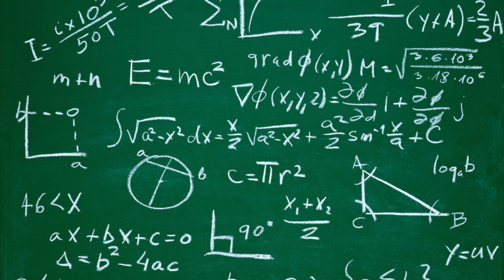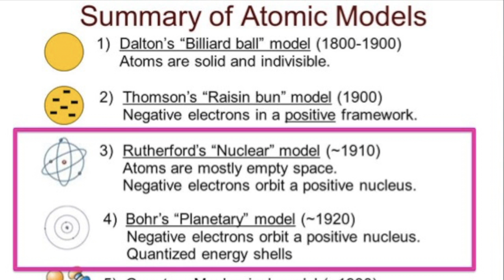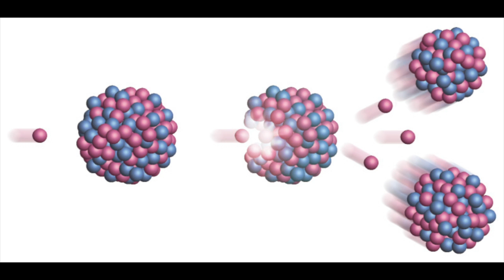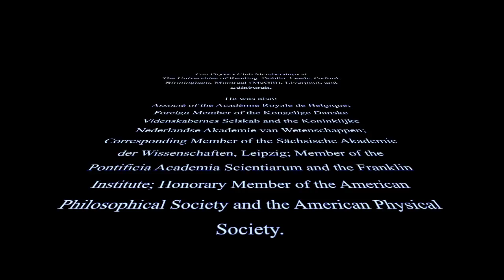James Chadwick Boom Boom